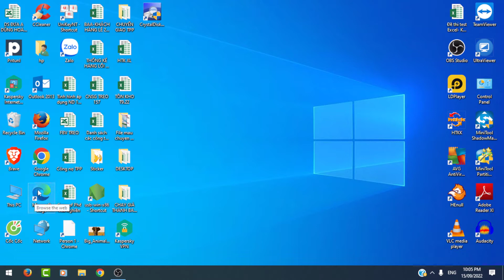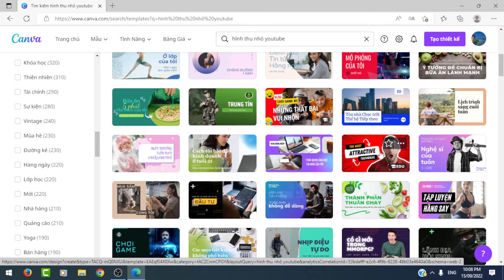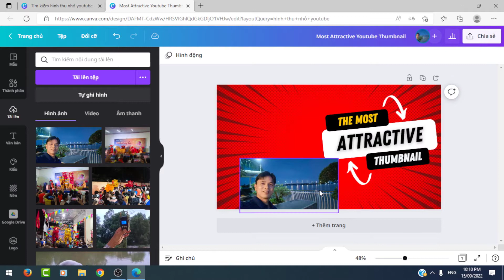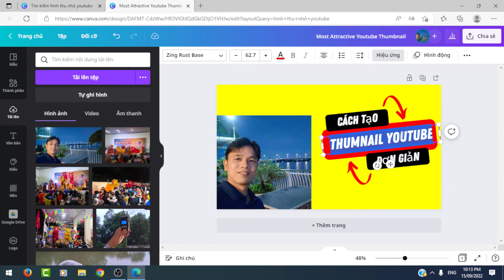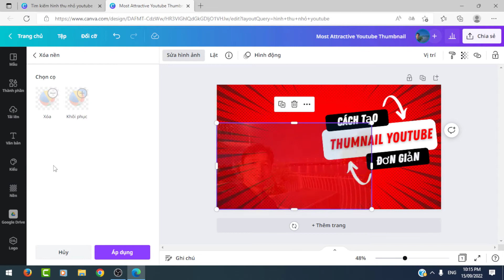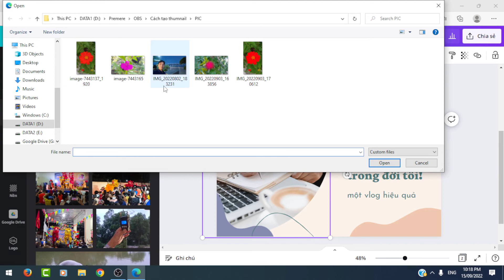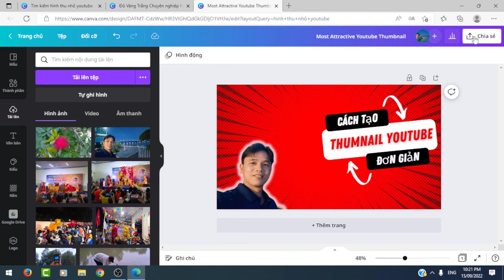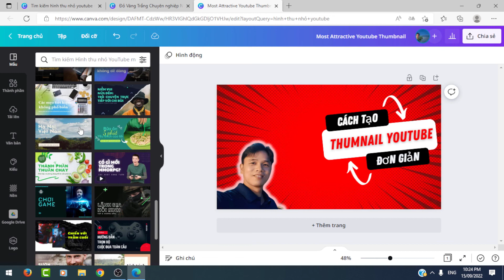cách làm thumbnail youtube đơn giản | Hình thu nhỏ youtube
Trong video này Dinh Chau chia sẻ về cách tạo thumnail youtube đơn giản và nhanh nhất
💥Chào mừng quý vị và các bạn đã đến với kênh Youtube Dinh Chau
💖Nếu quý vị và các bạn quan tâm yêu mến Dinh Chau hãy nhấn đăng ký kênh ( Miễn phí) để theo dõi và ủng hộ cho Dinh Chau nhé (Hãy nhấn chuông 🔔 để nhận thông báo khi có video mới nhé. Cảm ơn quý vị và các bạn rất nhiều…

Chủ Tài Khoản: Dinh Van Chau

©️Đây là video gốc bản quyền thuộc về Dinh Chau

©️Copyright by Dinh Chau